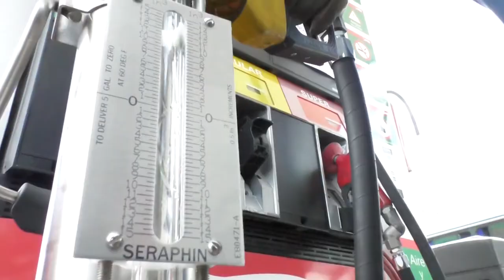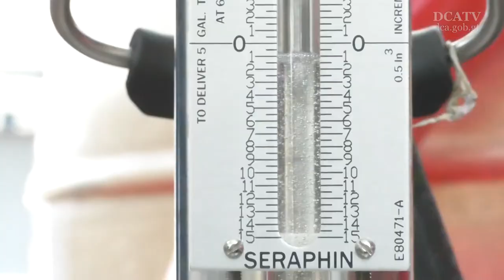Verifican precio de combustibles en gasolineras de la zona 1 capitalina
Autoridades del Ministerio de Energía y Minas (MEM) y de la Dirección de Atención y Asistencia al Consumidor (Diaco) realizaron esta mañana, de forma sorpresiva, varios monitoreos en gasolineras de la zona 1, como parte del Plan Centinela.

La supervisión tuvo como objetivo determinar el precio que los clientes están pagando por los hidrocarburos en los expendios verificados, además de la calidad del producto y la exactitud en su despacho.

Carlos Gudiel, inspector de la Diaco, informó que desde hace cuatro días se detectó un leve incremento en el precio por galón del combustible, de entre 0.14 y 28 centavos.

Asimismo, no descartó que algunas gasolineras estén implementando incrementos injustificados, por lo cual quedará en manos de las autoridades la imposición de las sanciones correspondientes.

Cabe recordar que el precio de los combustibles lo impone la oferta y la demanda. Según el MEM el monitorio actual, hasta el 3 de enero de 2018, registra los siguientes precios: en la modalidad de autoservicio, Superior Q24.31; regular, Q23.31 y Diesel Q20.52. En la modalidad de Servicio Completo; Superior, Q25.21; Regular, Q24.20 y Diesel Q21.35.

Gudiel precisó que estas verificaciones se efectuarán en todo el país.